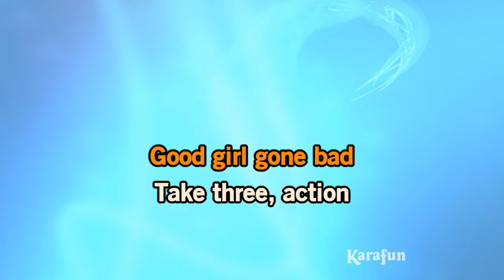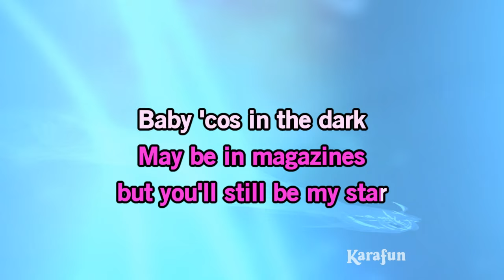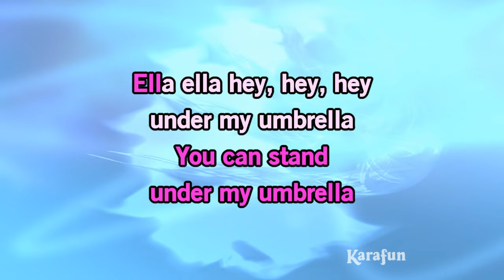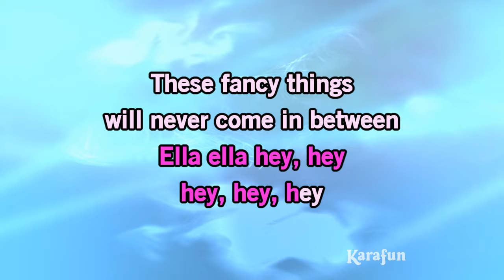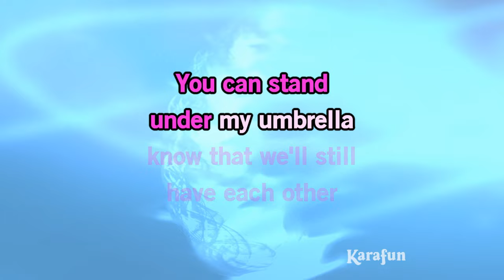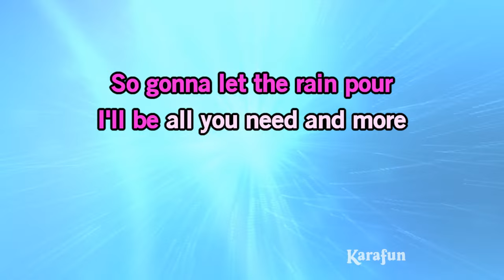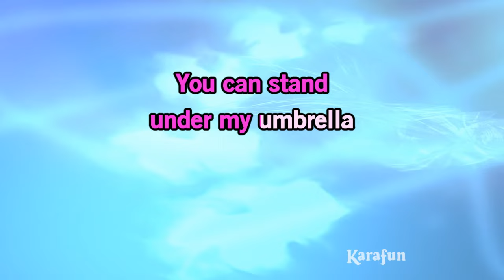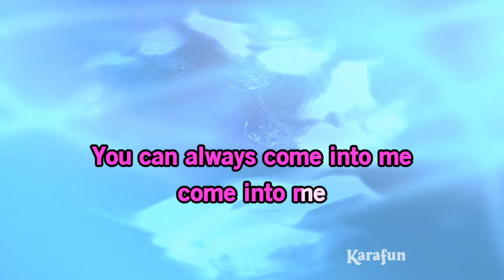Umbrella - Rihanna & Jay-Z | Karaoke Version | KaraFun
ℹ️ This version contains a low volume vocal guide to help you learn the song. The karaoke version without the vocal guide is available This recording is a cover of Umbrella as made famous by Rihanna & Jay-Z. This version is not the original version, and is not performed by Rihanna & Jay-Z. This instrumental/playback version contains a vocal guide, the lyrics and backing vocals.